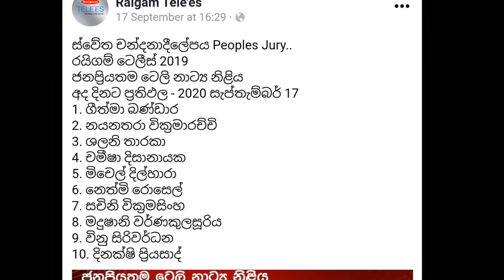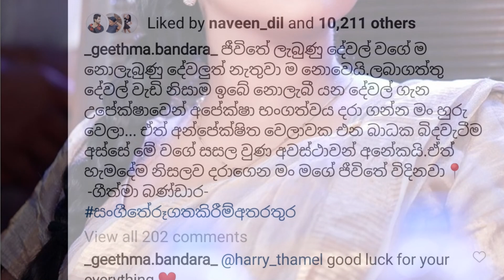අහිමිවූ ජනප්‍රියම නිලිය කිරුල ගැන ගීත්මා කියපු සංවේදී කතාව | Geethma bandara most poplar actress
ලගටම ඇවිත් අහිමිවූ ජනප්‍රියම නිලිය කිරුල ගැන සංගීතේ ටෙලිනාට්‍යයේ ගීත්මා කාලෙකට පස්සේ කියපු සංවේදී කතාව

Famous young actress geethma bandara made a statement about her view regarding the most popular actress award in raigamteles awards ceremony.
The award is giving according to number of votes taken by the celebrates by sms from their fans.one day before the awarding ceremony, geethma bandara was in the 1st place among the nominees
most popular and best actress awards were won by shalani tharaka.